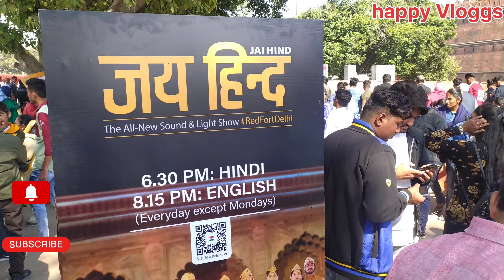लाल किला टिकट,Red Fort Delhi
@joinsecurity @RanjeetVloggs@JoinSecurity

India most historical place